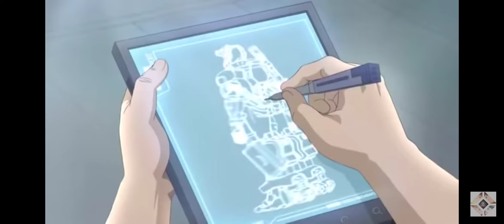chiến binh bảo vệ trái đất tập1